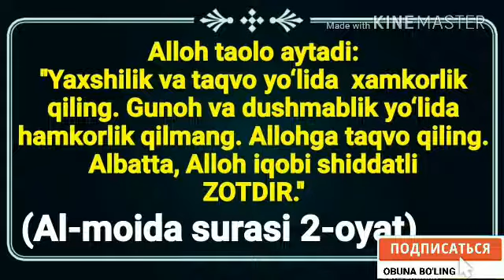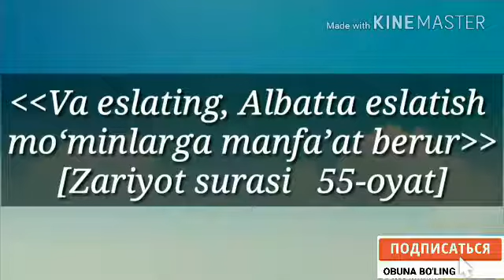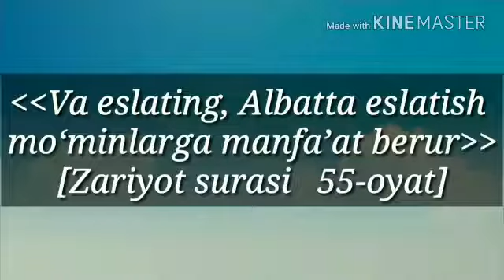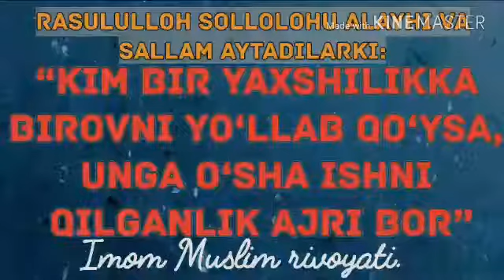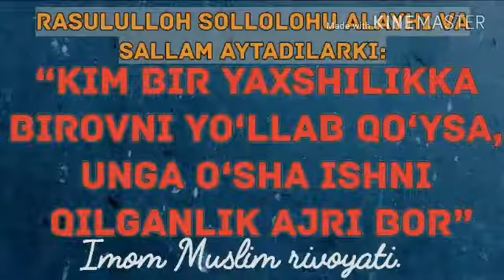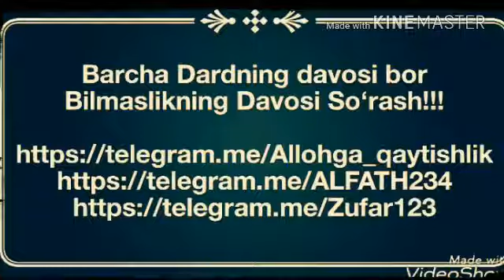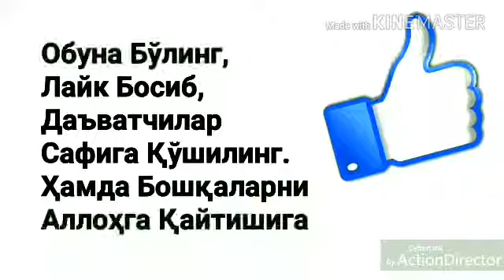396.Жаннат ҳурларини қандай зикри келган?(Абдуллоҳ Зуфар Ҳафизаҳуллоҳ)